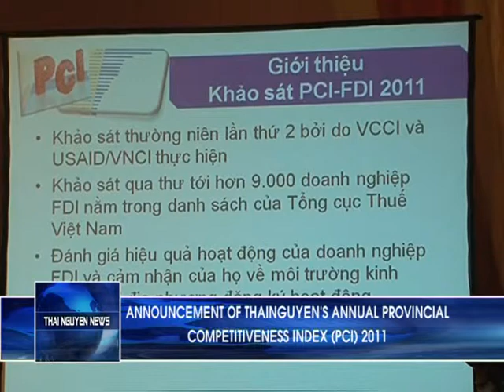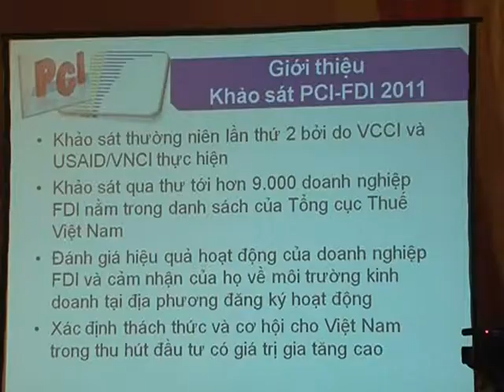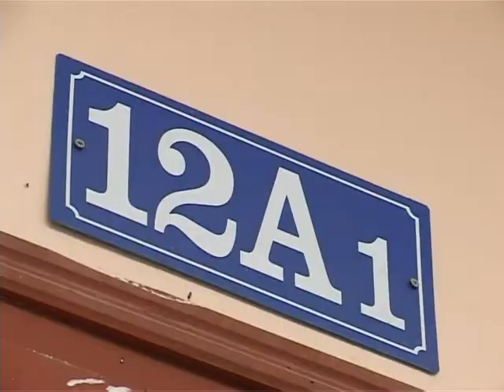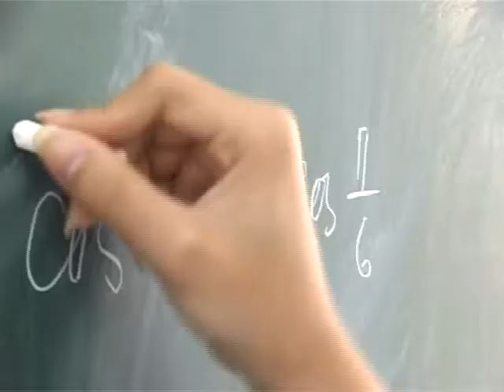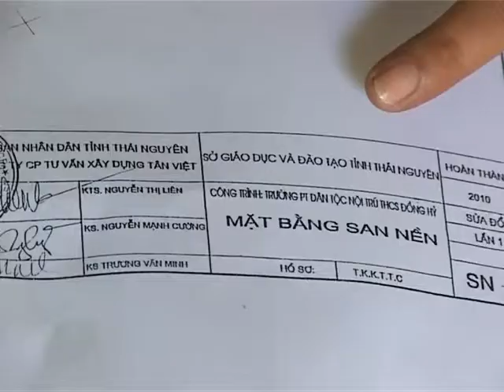Thái Nguyên News 27/2/2012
Kênh Tiếng Anh online Đài PT-TH Thái Nguyên